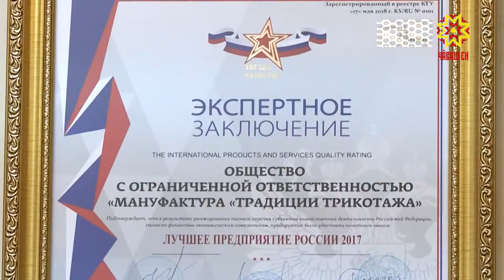Экономика в деталях. Выпуск 14.11.2019